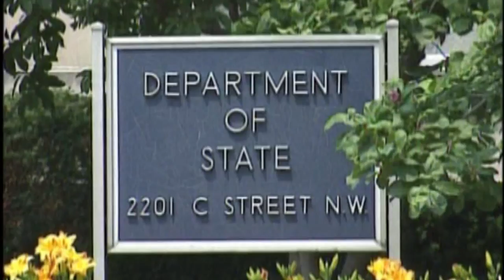Kurdish foreign chief on seeking independence from Iraq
Kurdish leaders are making their case for independence, despite U.S. pleas to keep Iraq intact. Chief foreign affairs correspondent Margaret Warner talks to Falah Mustafa Bakir, head of foreign relations for the Kurdish regional government about the instability of Iraq and the influence of U.S. support -- or lack thereof.